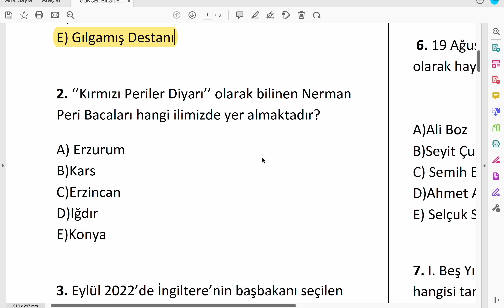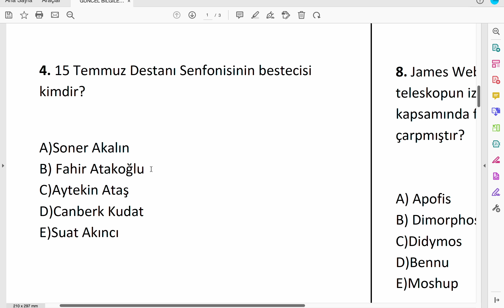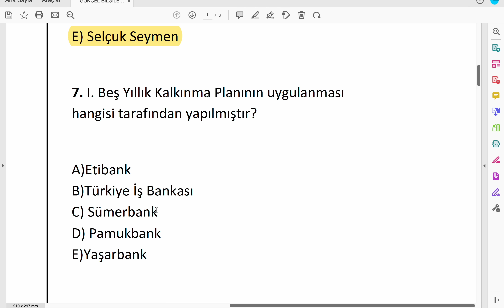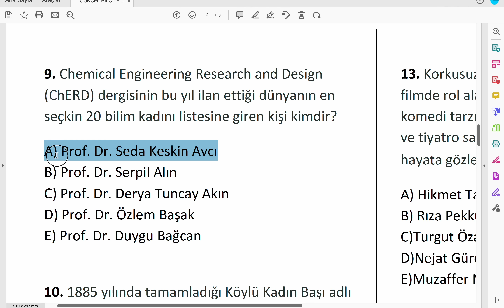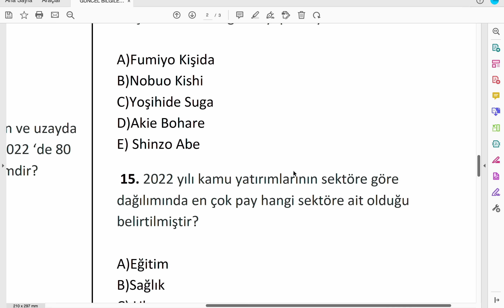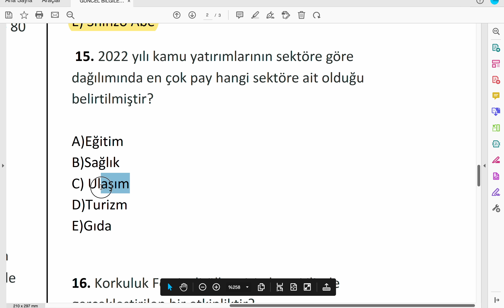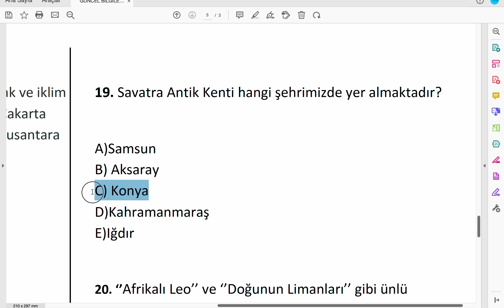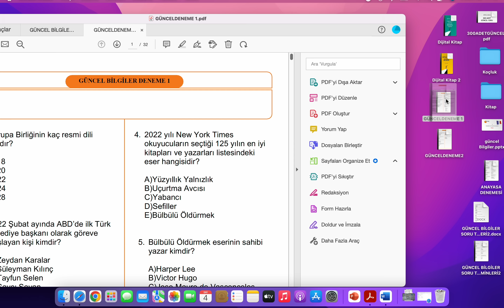KPSS GÜNCEL BİLGİLER ÖNLİSANS / ORTAÖĞRETİM İÇİN 2. Bölüm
Kpss'ye girecek tüm Lisans-Önlisans-Ortaöğretim Adayları ve diğer Tüm Kurum sınavlarına girecekler için geçerli olan Videomuzla birlikte sizlerleyim.

kpss 2022
kpss lisans
kpss önlisans
kpss ortaöğretim
memurluk alımları
memurluk sınavı
kpss çıkan sorular
kpss güncel bilgiler soruları
kpss motivasyon
genel kültür
genel yetenek
kpss kamu personeli sınavı
kamu personeli sınavı
memur alımları
öğretmenlik alan soruları
yks 2022
ayt 2022
çıkmış sorular